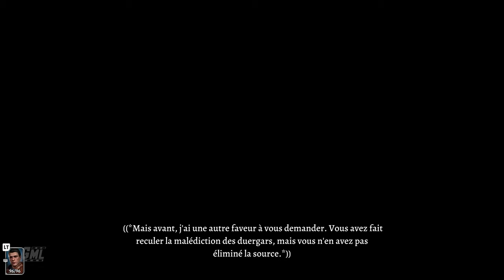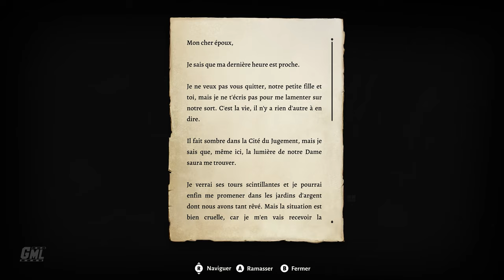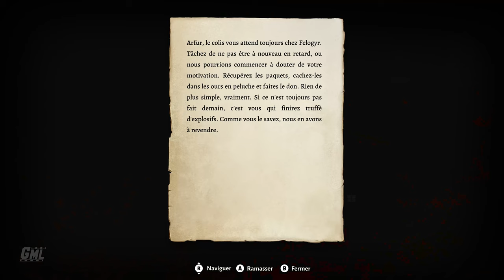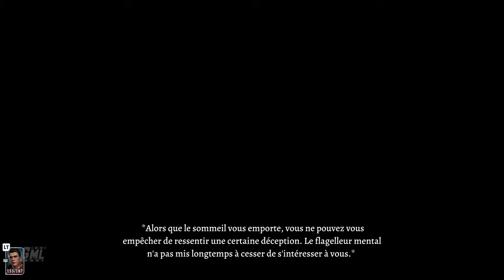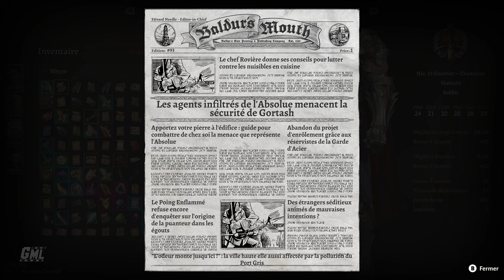BALDUR'S GATE 3 fr - FILM JEU COMPLET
Montage film complet en français du jeu Baldur's Gate 3. Résumé entier de l'histoire avec cinématiques et gameplay FR. Quête principale jusqu'à la fin en vost FR. Vidéo de Baldur's Gate 3 sur PC en Ultra 4K 60fps.

00:00 Intro
01:24 ACTE I
5:01:45 ACTE II
9:41:19 ACTE III

Editeur/Développeur : Larian Studios
Sortie France : 03/08/2023 (PC), 06/09/2023 (PS5)
Genre : RPG
Thèmes : Fantastique, Heroic Fantasy, Donjons et Dragons, Royaumes oubliées, Animation
Histoire : Un siècle après les événements des deux premiers opus. Le héros est capturé par des Illithids, créatures maléfiques qui lui insèrent de force un parasite mental dont il devra tenter de se libérer.

►Supports : PC PS5 XBOX SERIES X|S
►Captures : PC
►Gameplay : Mhyre
►Montage Film : Game Movie Land~Mhyre